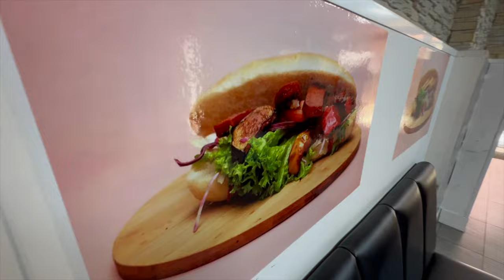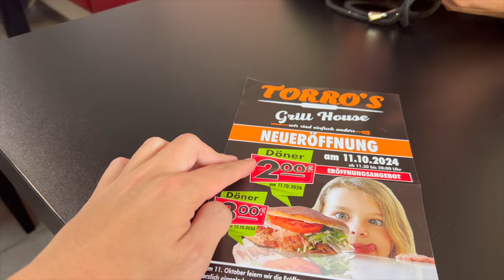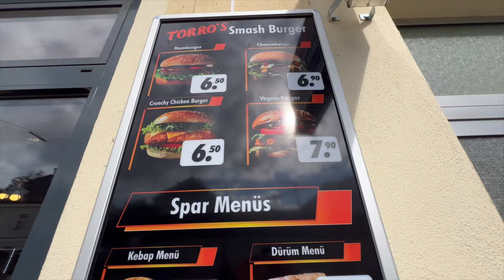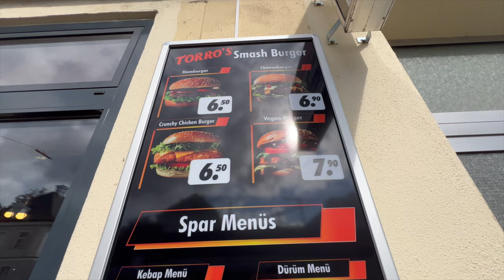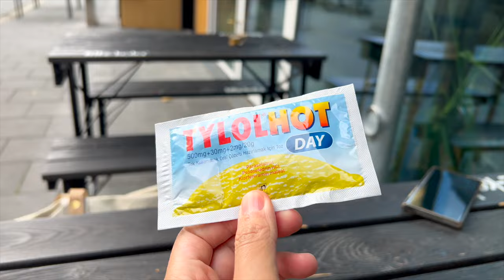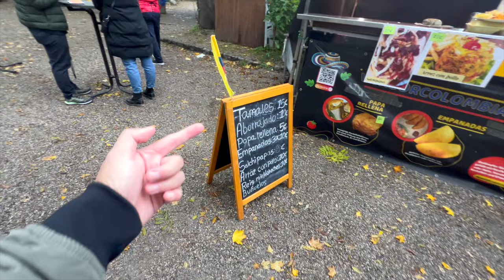DÖNER ERÖFFNUNG, KUCHEN & TÜRKISCHE MEDIZIN + LATINO EVENT?! VLOG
Euda! random Vlog vom Wochenende
Döner Eröffnung, dann bei Fat Butcher vorbeischauen Kuchen und türkische Medizin testen und dann Lateinamerika Event ...
Torros Grill House:
►Hohenzollernstraße 158, 80797 München
Fat Butcher: